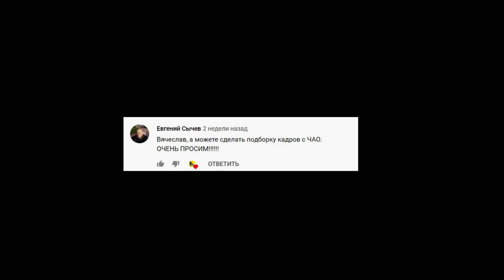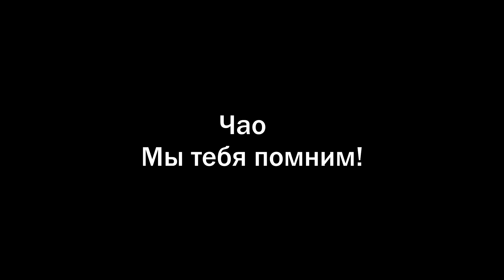🔴Памяти машиниста ЧАО посвящается...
Этот фильм посвящен памяти нашего машиниста Андруса Еелме, или просто Чао...